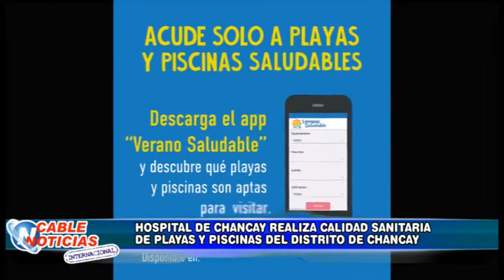HOSPITAL DE CHANCAY REALIZA CALIDAD SANITARIA DE PLAYAS Y PISCINAS DEL DISTRITO DE CHANCAY